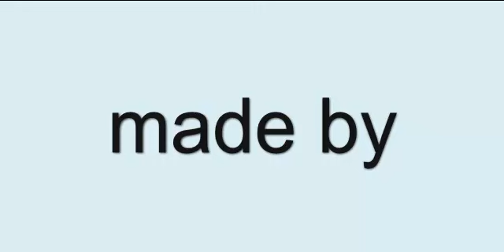my invatory on fantage